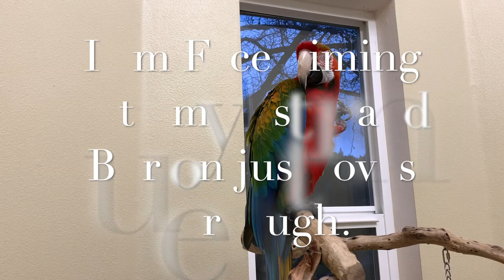Macaw Parrot Has Us Cracking Up In Tears Kigi Birds 013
Burton the Jubilee Hybrid Macaw has us cracking up. I love that these parrots are getting more vocal. Every day that passes they get more and more comfortable with the new environment.

Video Content:

Talking Parrot
Talking Birds
Macaw Parrot Laughing